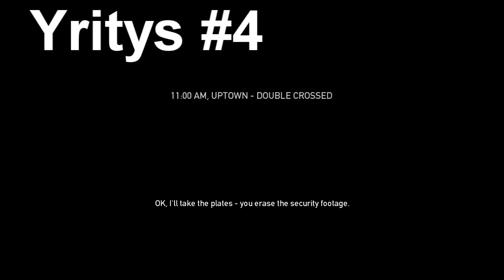3WA feat. xLeinonen & Josu pelaa PayDay The Heist / #7 - DSlays Eleven jatkaa kasvamista